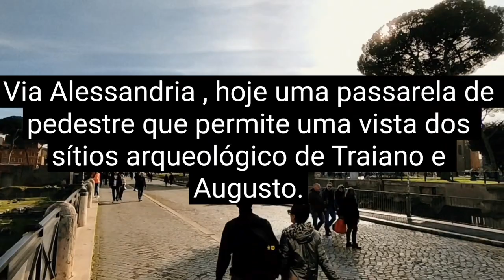Fórum de Augusto e Traiano/Roma/Itália